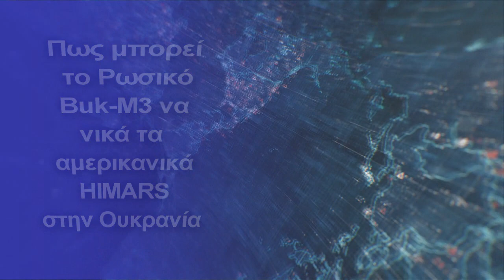Πως νικά τα αμερικανικά HIMARS στην Ουκρανία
Ποια είναι τα πλεονεκτήματα των συμπλεγμάτων Buk-M3 σε σύγκριση με τα S-300PM κατά την απόκρουση χτυπημάτων με πυραύλους μικρού μεγέθους
Οι πρόσφατες επιδρομές πυραύλων-αέρος και πυραύλων-πυροβολικού των Ρωσικών Αεροδιαστημικών Δυνάμεων, στη διοικητική και επιτελική υποδομή και τις οχυρώσεις των Ενόπλων Δυνάμεων της Ουκρανίας σε Konstantinovka (DPR), Merefa και Chuguev (στην περιοχή του Kharkov), έλαβαν ιδιαίτερη προσοχή από εμπειρογνώμονες και παρατηρητές.
Η ενσωμάτωση της εναέριας οπτικής/ηλεκτρονικής αναγνώρισης των Ρωσικών Αεροδιαστημικών Δυνάμεων και των πλατφορμών επίθεσης πολλαπλών χρήσεων των Αεροδιαστημικών Δυνάμεων και του MFA, σε ένα ενιαίο «πεδίο πληροφοριών» απέδωσε καρπούς στο θέατρο επιχειρήσεων Donbass.
Προφανώς, για την καταστολή εχθρικών στόχων χρησιμοποιήθηκαν στρατηγικοί πύραυλοι κρουζ χαμηλής παρατήρησης Kh-101, με σωλήνα ενίσχυσης εικόνας όχι μεγαλύτερο από 0,04 τετραγωνικά μέτρα, τακτικοί πύραυλοι LMUR, καθώς και κατευθυνόμενοι πύραυλοι μεγάλης εμβέλειας 300 mm 9M544 / 549 από τα συστήματα πολλαπλών πυραύλων εκτόξευσης Tornado-S.
Ωστόσο, πολλοί στρατιωτικοί αναλυτές ενδιαφέρθηκαν για την αρχή της διανομής στόχων και την επιλογή των χρονικών «παραθύρων», που εξασφάλιζαν τόσο υψηλές απώλειες του εχθρού κατά τη διάρκεια αυτής της επίθεσης.
Η κατανομή στόχων μεταξύ των φορέων πυραύλων κρουζ Kh-101 (τους πυραύλους Tu-160M ​​και Tu-95MS), των πυραύλων πολλαπλών χρήσεων LMUR (Su-30SM και Su-34) και των διμοιριών Tornado-S MLRS, θα μπορούσε να πραγματοποιηθεί μέσω ασφαλών ασύγχρονων καναλιών ανταλλαγής δεδομένων, που χρησιμοποιούνται από το αυτοματοποιημένο σύστημα ελέγχου για στρατιωτικές μονάδες σε τακτικό επίπεδο (ACS TK) "Constellation".
Παρόμοια κανάλια χρησιμοποιούνται από τα δικτυοκεντρικά τερματικά ανταλλαγής δεδομένων των στρατηγικών πυραύλων Tu-95MS και Tu-160M/2.
Το συμπέρασμα είναι το εξής: η διοίκηση των Αεροδιαστημικών Δυνάμεων, καθώς και των Ρωσικών Δυνάμεων Πυραύλων και Πυροβολικού, έχει επικεντρωθεί στην ενσωμάτωση της δικτυοκεντρικής σύνδεσης μεταξύ επίγειων και εναέριων πλατφορμών τακτικής αναγνώρισης, καθώς και στον ευρύτερο κατάλογο υψηλών όπλων κρούσης ακριβείας.
Επίσης, καταγράφηκε η πολυαναμενόμενη απόκτηση από το προσωπικό των Δυνάμεων Αεράμυνας των Ρωσικών Χερσαίων Δυνάμεων, η ικανότητα αντιμετώπισης των κατευθυνόμενων βλημάτων υψηλής ακρίβειας M31A1 GMLRS που χρησιμοποιούν τα συστήματα HIMARS, MARS-II και M270B1 MLRS.
«Στην πράξη, το πλήρωμα μάχης ενός από τα συστήματα αεράμυνας πρώτης γραμμής Buk-M3 της ρωσικής στρατιωτικής αεράμυνας, κατάφερε να εξοικειωθεί με τις δυνατότητες αντιμετώπισης πυραύλων μικρού μεγέθους M31A1 κατά την απώθηση ενός άλλου πρόσφατου τεράστιου χτυπήματος από τα συστήματα HIMARS, στους πίσω κόμβους υλικοτεχνικής μας υποστήριξης στο θέατρο επιχειρήσεων της Νότιας Ουκρανίας», αναφέρει ρωσικό μέσο ενημέρωσης.
Όσον αφορά τα κιτ του συστήματος αεράμυνας C-400 Triumph, τα TPK με αναχαιτιστές 9M96DM ενσωματώθηκαν στα πυρομαχικά μόνο ενός περιορισμένου αριθμού μάχιμων συνταγμάτων και τμημάτων αυτών των συγκροτημάτων, ενώ τα περισσότερα από τα συγκροτήματα εξακολουθούν να διαθέτουν αντιαεροπορικά 48N6DM κατευθυνόμενους πυραύλους με ημιενεργό αναζητητή ραντάρ, περιορίζοντας το κανάλι της μεραρχίας σε έξι ταυτόχρονα αναχαιτισμένους εχθρικούς εναέριους στόχους.
Κεφάλαια:
0:00 - Εισαγωγή
0:10 - Πως μπορεί το Ρωσικό Buk-M3 να νικά τα αμερικανικά HIMARS στην Ουκρανία (Βίντεο)